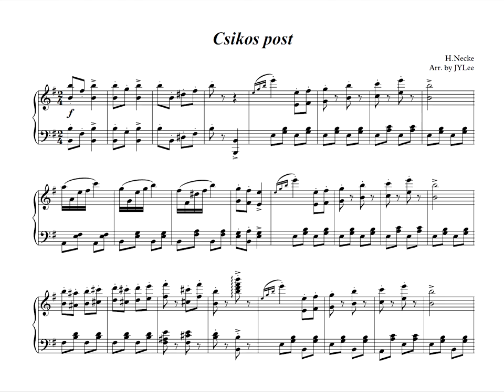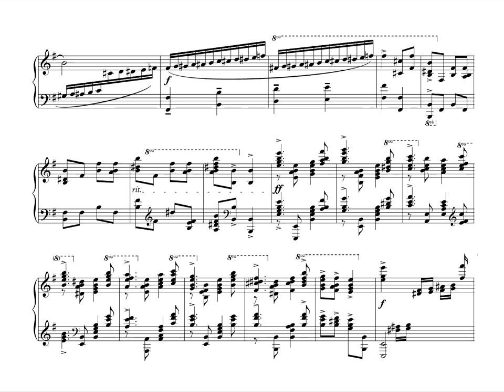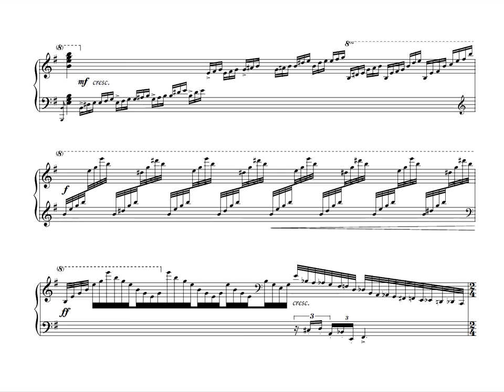H.Necke - Csikos post (Hard, JYLee arr. with score)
Arranged by JYLee